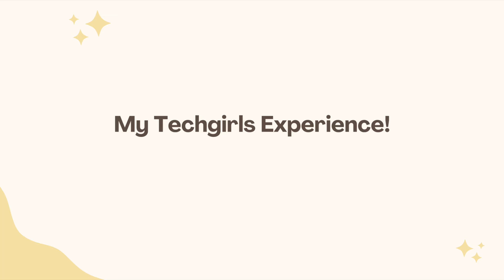My 2022 Techgirls Experience!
Hey guys!
In this video, I talk about the Techgirls experience as a whole, how it works, and what to expect. Then, I talk about my experience and what I thought of Techgirls.

TechGirls is an international summer exchange program designed to empower and inspire young women from around the world to pursue careers in science and technology.